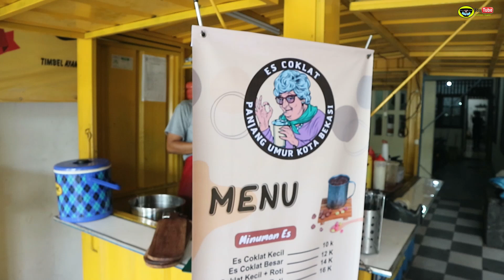BONGKAR RESEP RAHASIA ES COKELAT VIRAL DAN DIKASIH TAU CARA BUATNYA..BARU BUKA OMSET 500 RB PERHARI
ES COKLAT PANJANG UMUR BEKASI
KOMPLEK KEMANG PRATAMA BEKASI

ide bisnis

ide jualan

ide usaha

ide kreatif

peluang usaha

peluang bisnis

peluang jualan

inspirasi usaha

inspirasi bisnis

inspirasi jualan